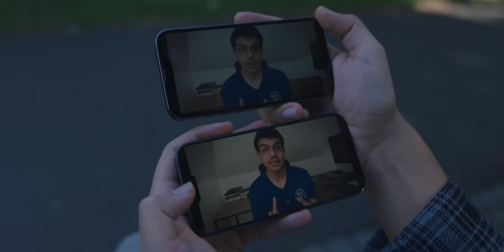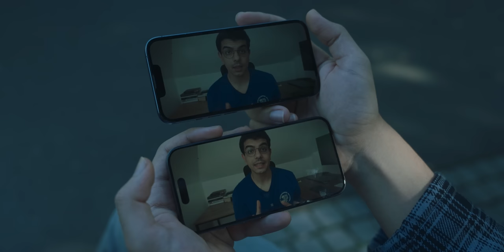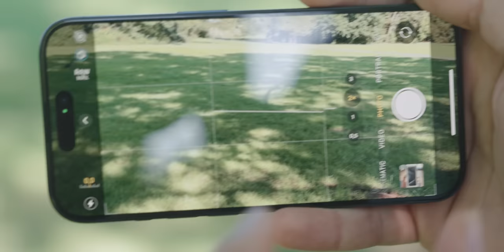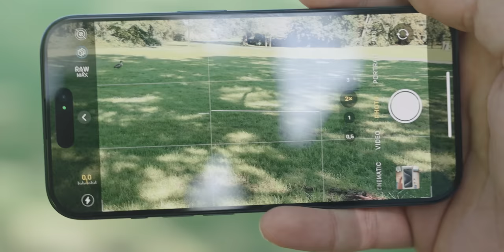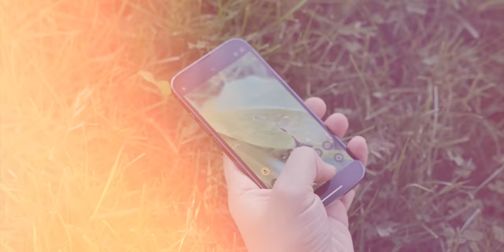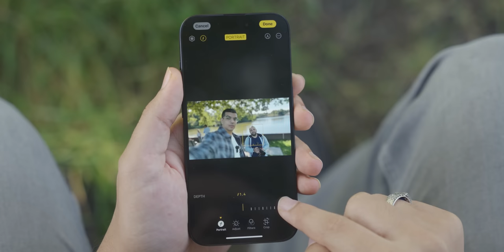انا اشتريت ايفون ١٥ برو !!!!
انستجرام محمد :
 m.eltantawy176@